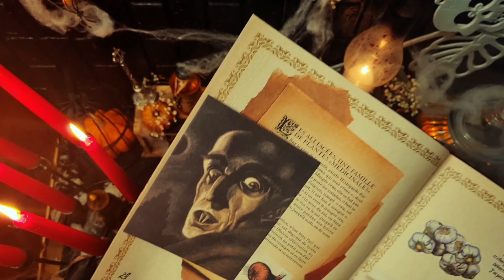🗝🎃Music|ᏗᏕᎷᏒ"Cucurbita Saponem"Savon à la Citrouille|Samhain|Halloween|Dia de Los Muertos|Automne4/4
Bien le Bonjour/Bonsoir très Cher(e),
Aujourd’hui je vous propose ma recette de Savon à la Citrouille.

Ʉ₦Ɇ ₴ɆɄⱠɆ ₣Ê₮Ɇ ₥₳ł₴ Đł₣₣ÉⱤɆ₦₮₴ Ɽł₮Ɇ₴ ĐɆ ₵ÉⱠÉ฿Ɽ₳₮łØ₦ ĐɆ₴ ĐÉ₣Ʉ₦₮₴
Halloween a fait une entrée remarquée en France au début des années 2000. Doucement mais sûrement, la fête se fraiera un chemin dans les célébrations de l’Hexagone pour acquérir une belle notoriété, notamment auprès des plus jeunes. Célébrée le 31 octobre, à la veille de la Toussaint, Halloween trouve ses origines dans une tradition festive celte : la fête de Samain, une célébration qui marque la fin de la moisson.

Les celtes considéraient que les esprits des morts revenaient le soir du jour de Samain pour visiter leurs proches. Un accueil spécial leur était donc réservé ! Au fil du temps, Halloween est progressivement devenue la fête des morts-vivants et des zombies, mais aussi celle des déguisements et des friandises ! Comme les esprits des anciens celtes, les enfants se déguisent et vont de maison en maison pour récolter des bonbons. Farce ou friandise ?

Moins médiatisée, le « Dia de Los Muertos », littéralement « Jour des Morts », trouve son public lors de soirées branchées dans les grandes villes. Ses origines tiennent leurs racines dans les traditions chrétiennes et les rites précolombiens. Au temps des Aztèques, les morts étaient célébrés par des chants, des danses et des décorations joyeuses aux couleurs vives et aux formes exubérantes.

Aujourd’hui, à l’occasion du Dia de Los Muertos, on visite les cimetières où reposent les proches, on laisse des offrandes, des fleurs et des bougies sur les tombes des défunts, on se déguise en squelette et en momie et on demande aux passants une « calaverita » (de la monnaie).

||Recette||

C’est quoi une base de savon Melt and Pour?
Pourquoi la Citrouille?

-Ingrédients-
150g de Base de Savon
1 c à s de purée de Citrouille
2 c à s de Macérât de Curcuma

• Faire fondre le savon au bain marie
• Rajouter le Macérât de Curcuma et la de purée de Citrouille.
• Mélanger énergiquement tous les ingrédients.
• Verser dans un moule et laisser refroidir.

-Précaution-
1-Eviter le contact avec les yeux ; en cas de contact, rincer abondamment à l'eau claire.
2-Tenir hors de portée des enfants.
3-Faire un test dans le pli du coude 24h avant l'application.

Je vous souhaite une bonne réalisation.
♥ 𝕷'𝖆𝖉𝖊𝕷'𝖆 ♥
Good morning/good evening Dear Ones,
Today I am sharing my recipe for Pumpkin Soap.

Halloween made a grand entrance in France in the early 2000s. Slowly but surely, the holiday made its way into celebrations in France to gain a nice reputation, especially among the younger crowd. Celebrated on October 31, on the eve of All Saints' Day, Halloween has its origins in a Celtic festive tradition: the festival of Samain, a celebration that marks the end of the harvest.

||Recipe||

What is a Melt and Pour soap base?
Why Pumpkin?
Why Turmeric?

-Ingredients-
150g of soap base
1 tablespoon of pumpkin puree
2 tablespoons of turmeric macerate

- Melt the soap in a water bath
- Add the Turmeric macerate and the pumpkin puree.
- Mix all the ingredients energetically.
- Pour into a mold and let cool.

I wish you a good achievement.
♥ 𝕷'𝖆𝖉𝖊𝕷'𝖆 ♥